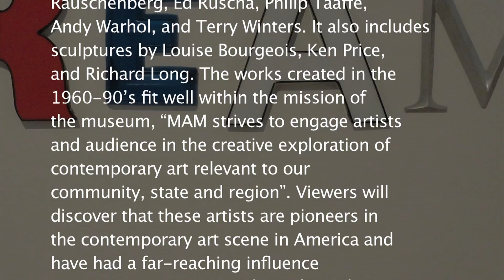Selected Works from the Susan and Roy O'Connor Collection MAM 2012 QuickTime H 264